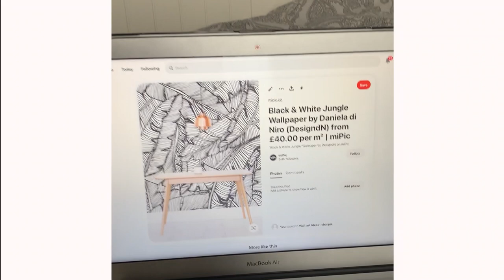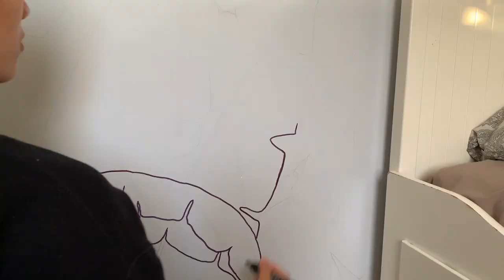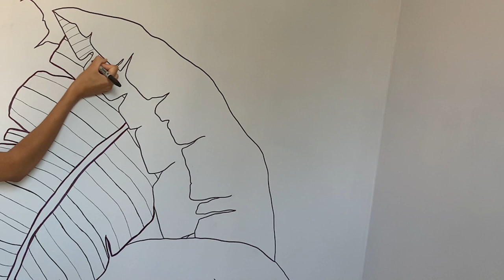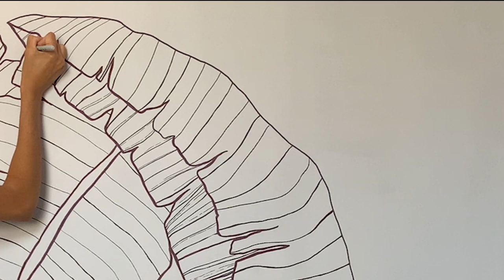SHARPIE WALL MURAL// BANANA LEAF DRAWING ON BEDROOM WALL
It's been a while since our last post but we are planning to be more consistent from here on out. The last month has been a lot to say the least but we hope that all the positive changes being made will be lasting and have great impacts on future generations. Stay strong and safe!!

In this video Chan uses the regular sharpie fine marker and the m15 sharpie marker to draw a leaf mural on one of our bedroom walls. This was so fun to do and we love the finished look. Let us know what you think.

Chan and Chey xx

song: kind heart by @inossi